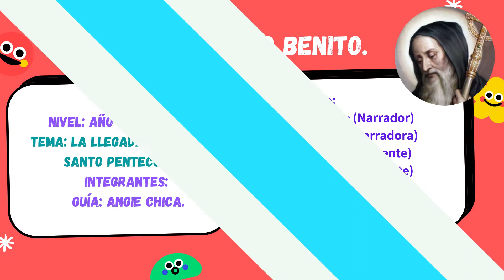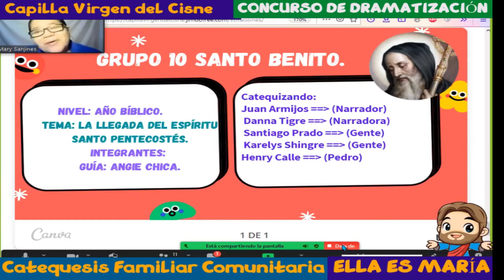DRAMATIZACION VIRTUAL LA LLEGADA DEL ESPIRITU SANTO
DRAMATIZACION VIRTUAL  LA LLEGADA DEL ESPIRITU SANTO CONCURSO DE NIÑOS Y NIÑAS CATEQUESIS ELLA ES MARIA